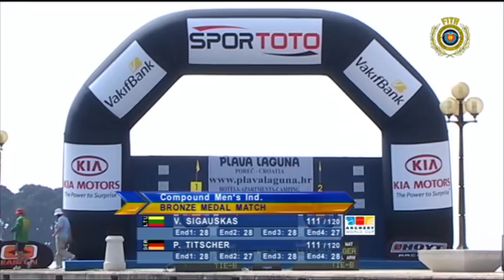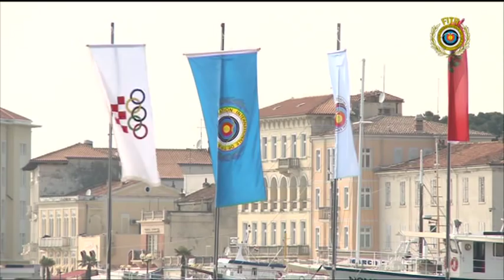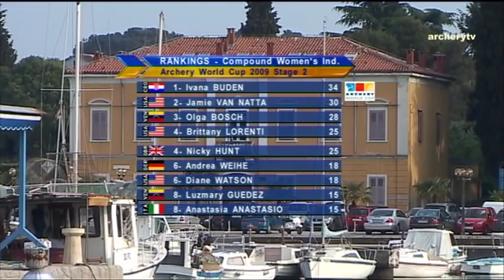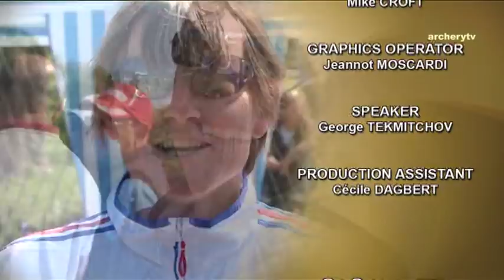Highlights | Porec 2009 Archery World Cup stage 2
TV Highlights produced on the Stage 2 of 2009 Archery World Cup in POREC (Croatia).English Voice-over.